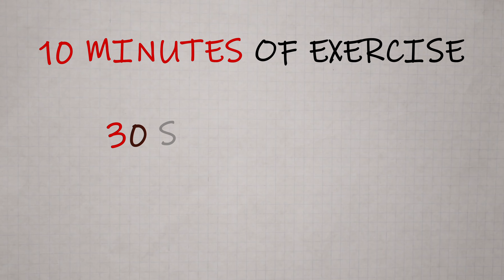Do This Workout Before You Start Your Day | Live Up to Your Potential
Here's a video for the single leg deadlifts; do better than me!

This workout is meant to be easy to do, even if you have a busy schedule or if you're just keeping up. Every workout on the channel is different and meant for anyone wanting to get a quick exercise that targets the whole body or sometimes specific parts. I only do these workouts these days, and I usually do 2 to 4 of the channel's 10 minutes and call it a day.

I will post Monday through Friday for the year 2024, so be sure to comment on the content you like and dislike. I will be happy to read them and take notes!